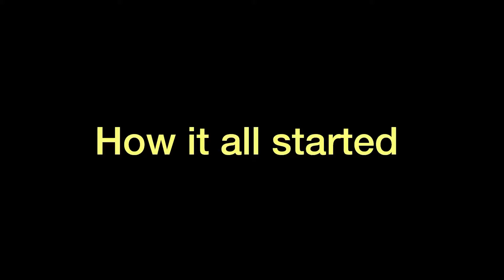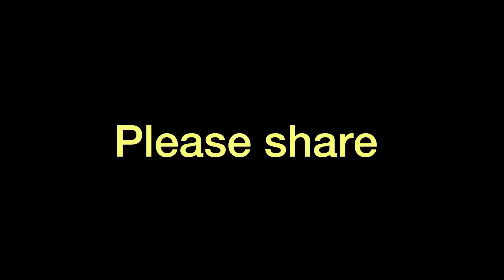24 HOURS IN THE CITY//OFFICIAL_LANDLADY